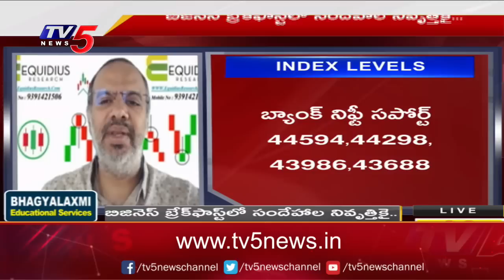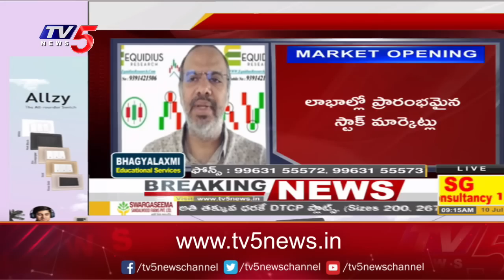Business News Analysis | Share Market Latest Updates | 10-07-2023 | TV5 Money Live